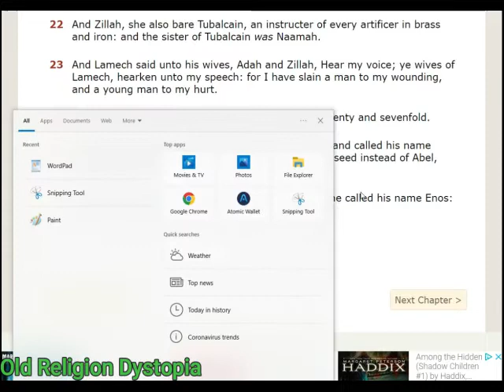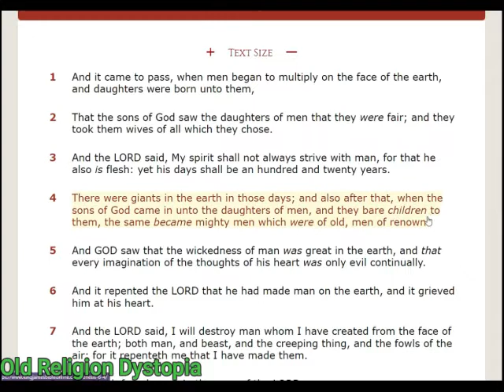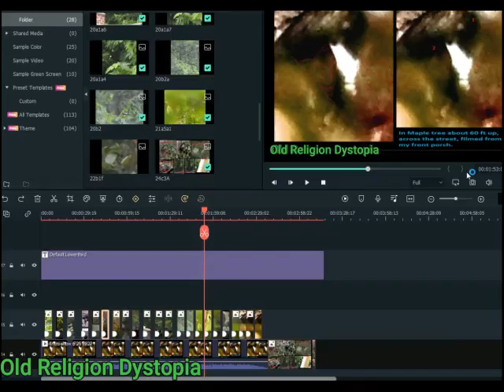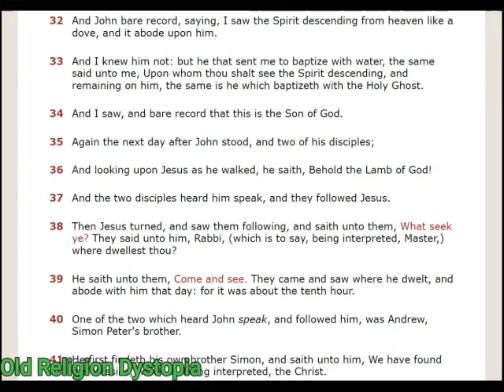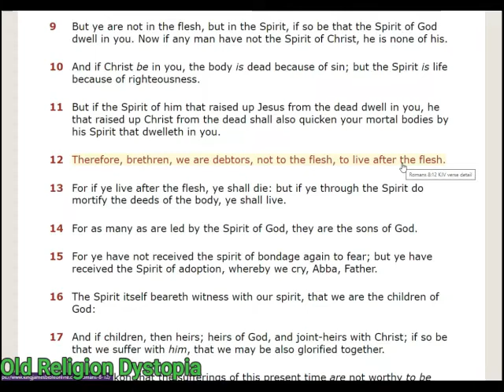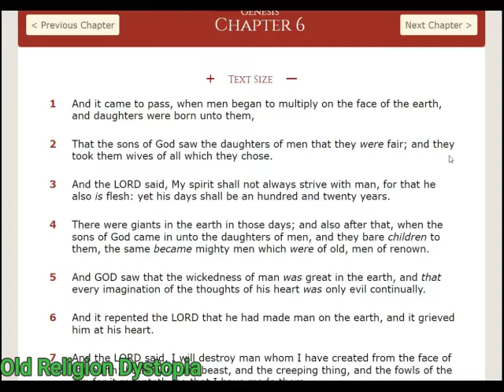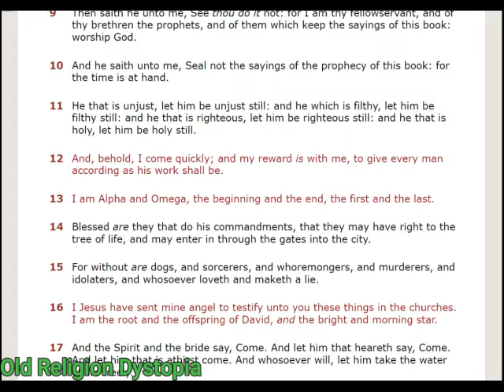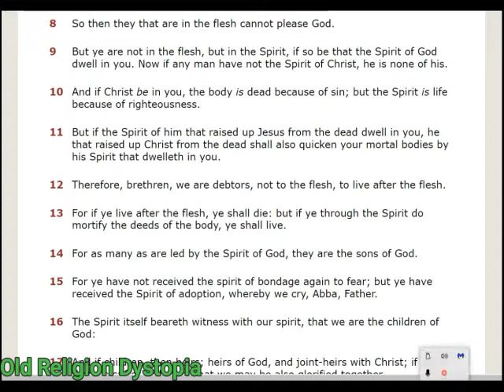" The sons of God" John 1, Job 1, Genesis 6, Romans 8 etc...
Romans 8,14 For as many as are led by the Spirit of God, they are the sons of God.
Genesis 6:1 And it came to pass, when men began to multiply on the face of the earth, and daughters were born unto them,

2That the sons of God saw the daughters of men that they were fair; and they took them wives of all which they chose.

3And the LORD said, My spirit shall not always strive with man, for that he also is flesh: yet his days shall be an hundred and twenty years.

John1:11 He came unto his own, and his own received him not.
12But as many as received him, to them gave he power to become the sons of God, even to them that believe on his name

Job 1:6 “Now there was a day when the sons of God came to present themselves before the LORD, and Satan came also among them.”

Job 38:6 Whereupon are the foundations thereof fastened? or who laid the corner stone thereof;

7When the morning stars sang together, and all the sons of God shouted for joy?

Revelation 22:16 I Jesus have sent mine angel to testify unto you these things in the churches. I am the root and the offspring of David, and the bright and morning star.